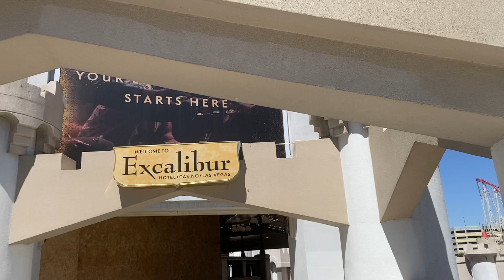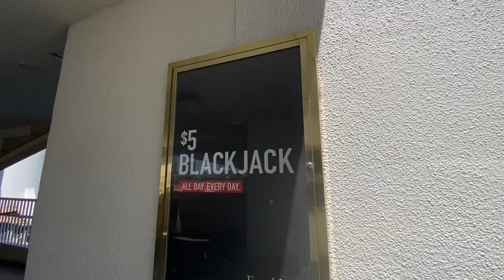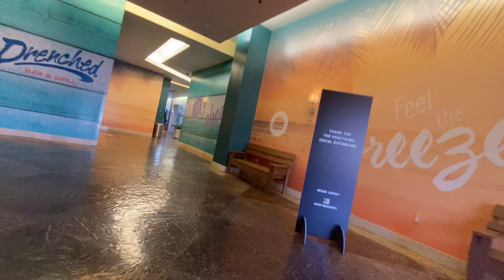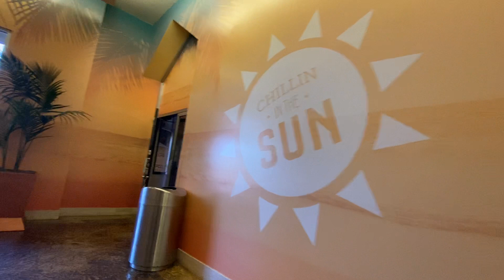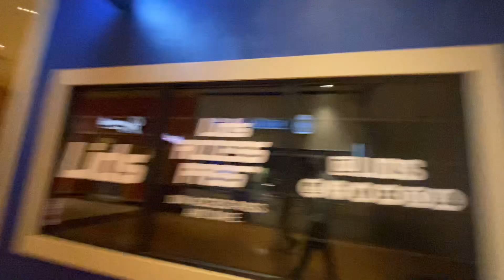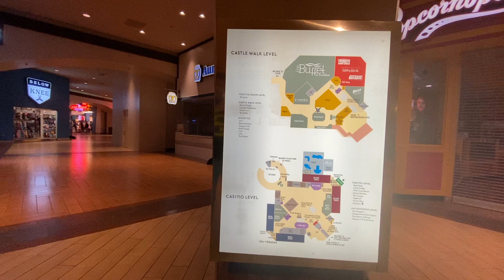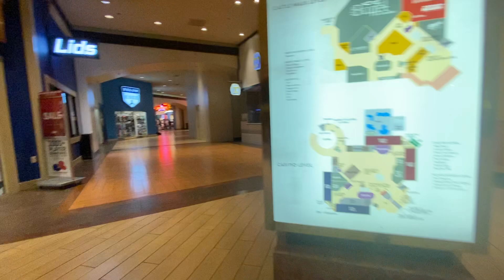Las Vegas Excalibur reopened June 11th 2020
Pretty dead, lots of things were closed